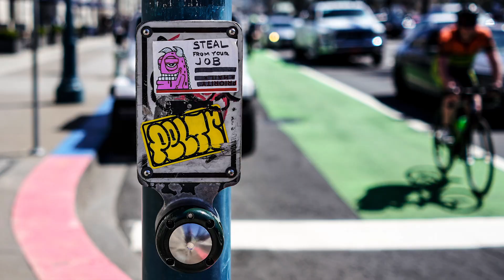Street Photography San Francisco Piers - Sony Alpha a7R III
The Piers of San Fransisco, is very exciting and really vibrate area to do some interesting street photography, hands down. I've must have walk hundreds of times checking out the piers, so I decided to capture a vision of what it's like on the piers. I hope you enjoy my work.

All images and videos were shot with SONY a7r iii with FE 28mm f/2 lens.

Thanks for stopping by, catch you guys laters !!!